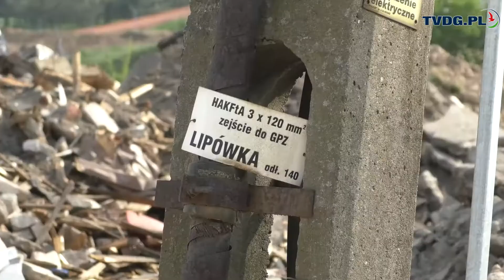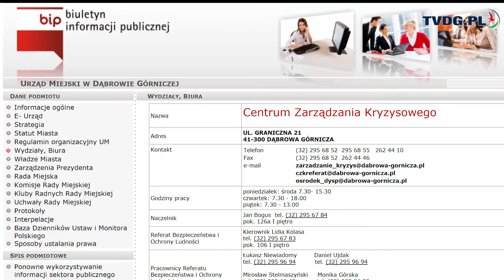REPORTAŻ Dąbrowskie Centrum Zarządzania Kryzysowego NIE DZIAŁA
TVG.PL - REPORTAŻ interwencyjny
Dąbrowskie Centrum Zarządzania Kryzysowego NIE DZIAŁA